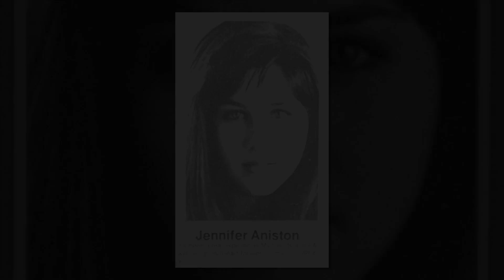New Update!! Breaking News Of Jennifer Aniston || It will shock you